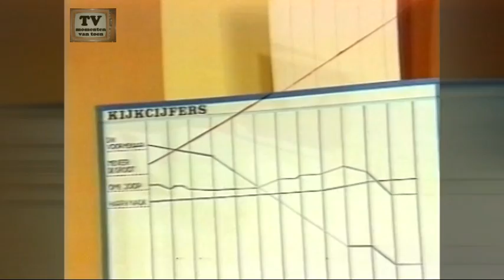03 HQ Dik voormekaar show 1977 NCRV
André  van Duin & Ferry de Groot met de
Dik voormekaar show NCRV 1977.
De scheurkalender, het KNMI
Lachspiegels en hoogtepunten van 1977
Ome Joop die oliebollen bakt.
Bron: Philips VCR N1500
Digitale bewerking: Otto de Ruig